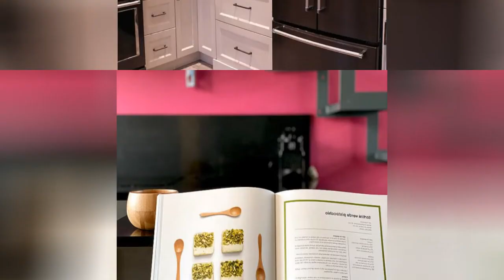75 Small Pink Kitchen Design Ideas You'll Love 🔴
Browse photos of Small pink kitchen designs. Discover inspiration for your Small pink kitchen remodel or upgrade with ideas for storage, organization, layout and decor.

0:00:00 - Intro
0:00:12 - Small Pink Kitchen Design Ideas You'll Love: Inspirations 1 to 25
0:02:33 - Small Pink Kitchen Design Ideas You'll Love: Inspirations 26 to 50
0:05:06 - Small Pink Kitchen Design Ideas You'll Love: Inspirations 51 to 75